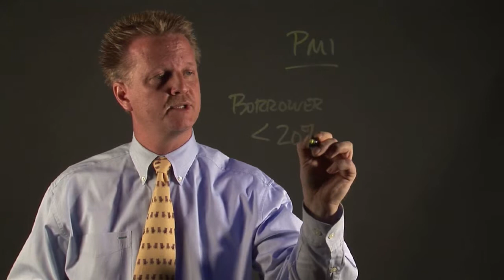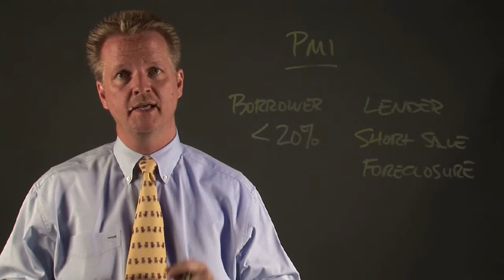Real Estate Basics : Will Private Mortgage Insurance Protect the Owner in a Short Sale?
Certain types of insurance can be used to protect a home owner in the event of a short sale. Find out if private mortgage insurance will protect the home owner in this situation with help from a licensed Realtor in this free video clip.

Bio: Tony Anderson started his real estate career as an investor/flipper. He currently assists buyers in the bank-owned, foreclosure rich market.

Series Description: Selling, renting or insuring a piece of property is only as complicated and stressful as you make it. Get real estate tips with help from a licensed Realtor in this free video series.